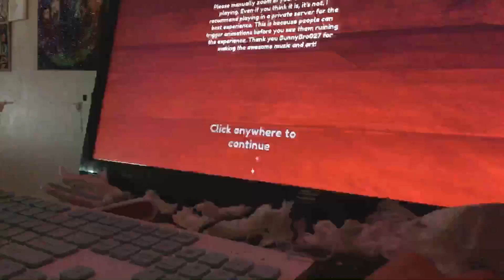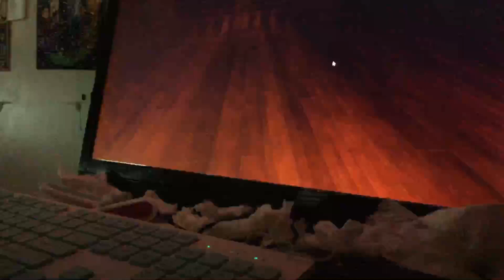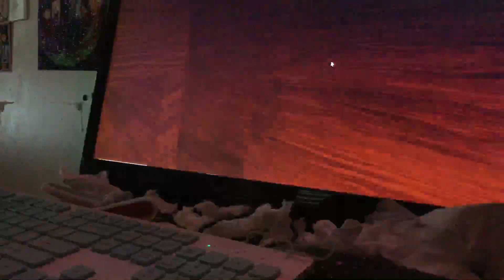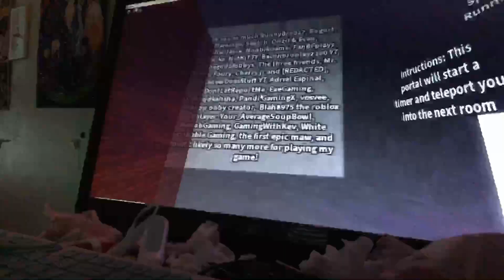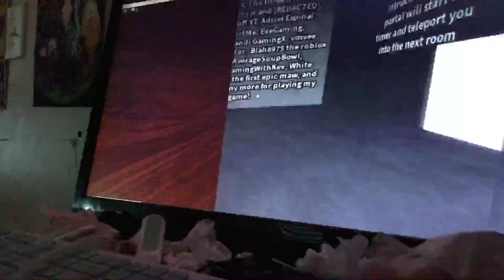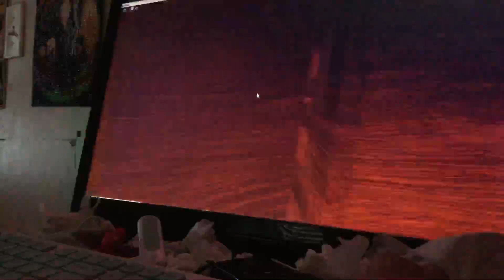Doors but mad Long￼ ￼￼￼￼ Chase